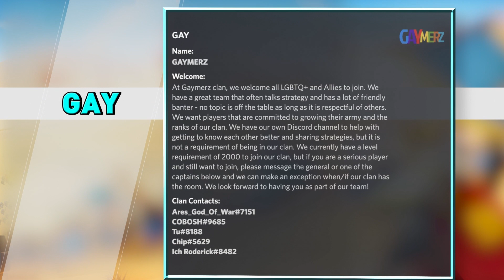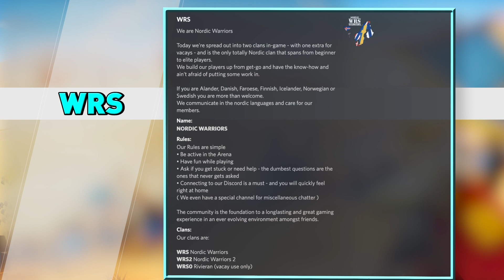#1 Clan Recruitment Notice (0823——0830) | Art of War: Legions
The most complete recruitment information summary is here!

You can check out our video in our YouTube channel for more details.

Or you can visit our official Discord for further discussion with other players.

A funny game with a huge amount of spectacular battles. You will be the commander who leads legions of tiny armies. Accept the challenges of various levels and don’t forget to get extra rewards from bounty tasks! It’s your army, you in charge.